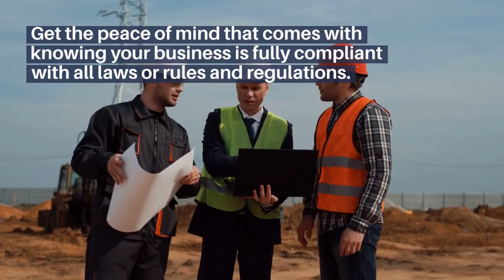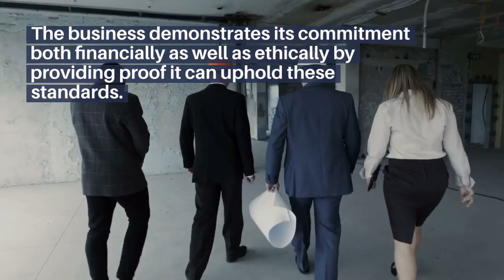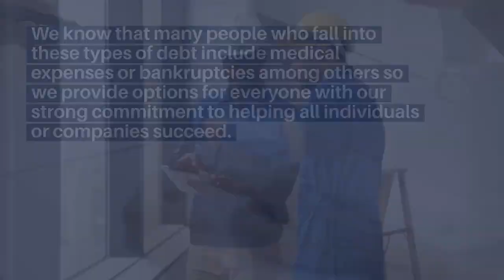Porter County, IN Contractor License $5,000 Bond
A Contractor License $5,000 Bond is a form of financial guarantee required by some jurisdictions for contractors to obtain their licenses. It ensures that the contractor will adhere to local regulations and fulfill their contractual obligations, with the bond serving as a form of protection for consumers in case the contractor fails to do so.